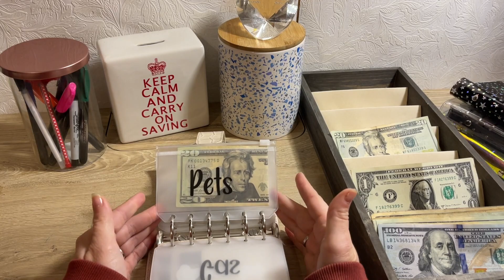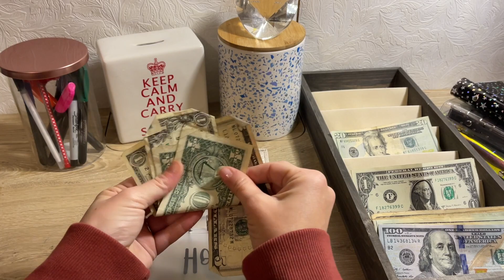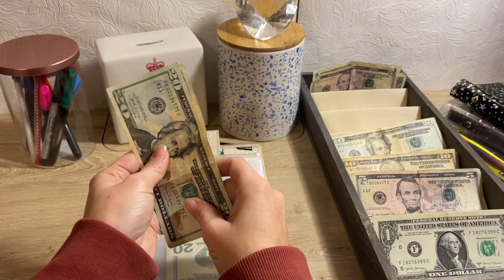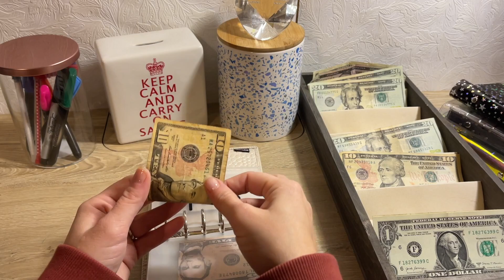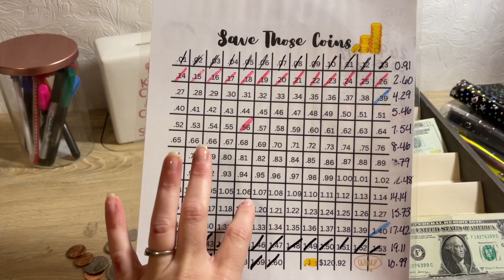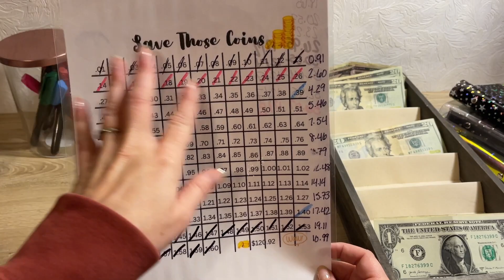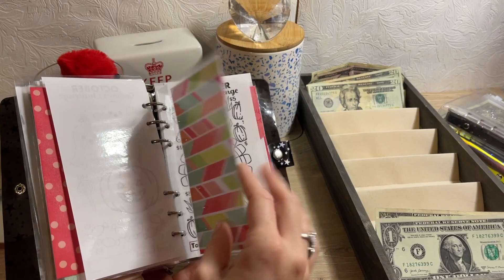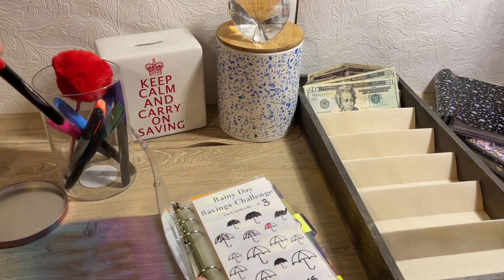Weekly Wallet Stuffing // Surprise Binder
Weekly Check in! Oh My I am loving the weekly wallet stuffing thus far! Also uhmmm surprise binder alert!